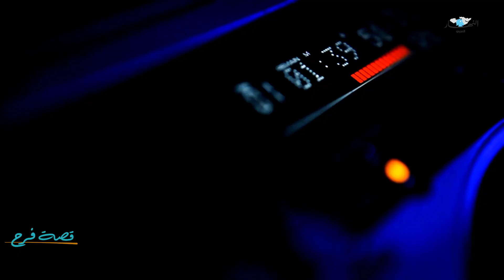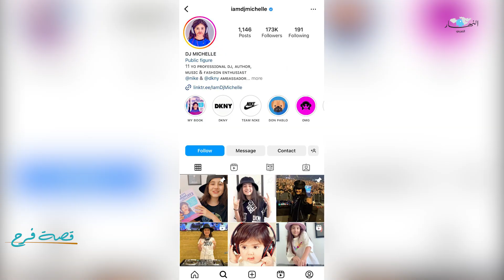أصغر DJ في العالم...كيف استحقت هذا اللقب؟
شابة صغيرة لحقت شغفها وكوّنت شهرة عالمية. ألهمت الملايين من الكبار والصغار وصارت اليوم أصغر منسقة موسيقية أو ما يُعرف بالـ DJ عالمياً. كيف استطاعت تكوين شهرتها واستحقت هذا اللقب؟